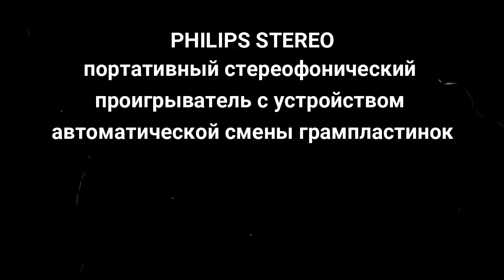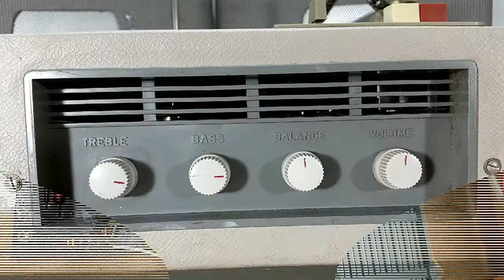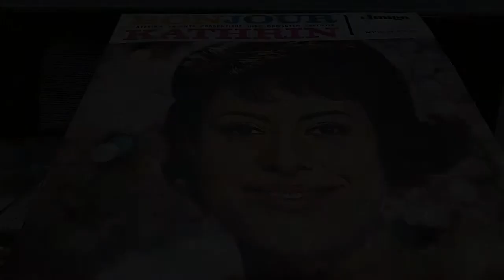PHILIPS STEREO - портативный проигрыватель пластинок (record changer)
Обзор портативного проигрывателя PHILIPS STEREO.

Производился Philips Radios – Deutschland. Выпущен в 1964 году, если судить по этикетке на внутренней поверхности устройства.
Проигрыватель стереофонический четырехскоростной 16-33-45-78. Оборудован устройством автоматической подачи грампластинок (record changer). Модель предположительно из серии Philips AG 9115. Усилитель на четырех лампах, колонки с одним динамиком. Звукосниматель керамический Philips AG3310 или AG3316.

Для демонстрации работы устройства использована грампластинка Катерины Валенте "BONJOURE KATHRIN", выпущенная фирмой Amiga в 1965 году. Все фонограммы с данной пластинки находятся в общественном достоянии на территории России.

Успехов

Сеня Туруханский